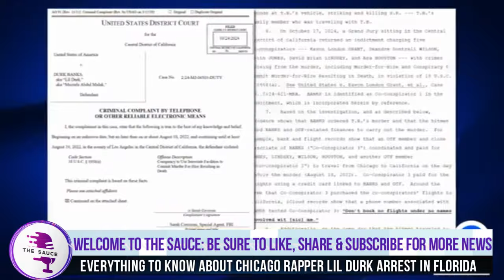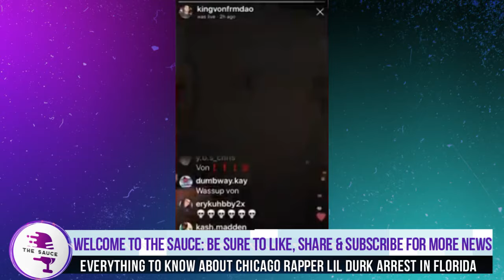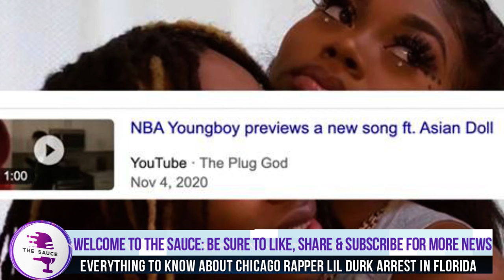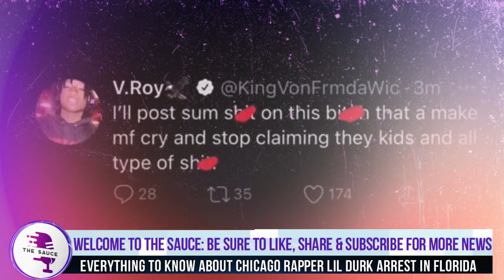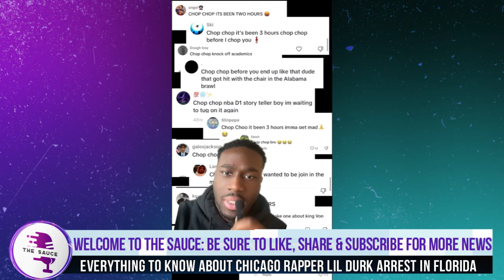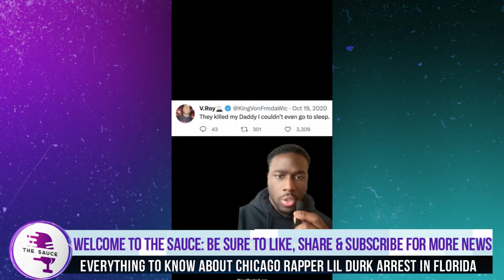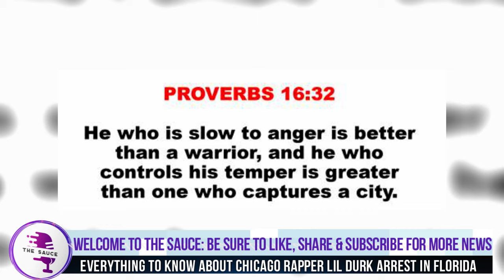CHICAGO: The Untold Truth Behind Rapper Lil Durk's Arrest And His Dark Side Exposed